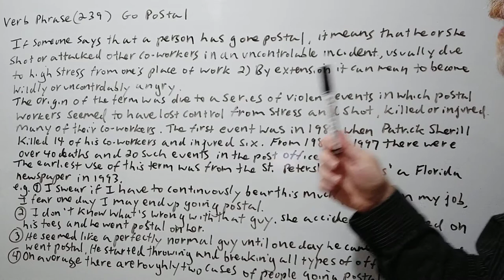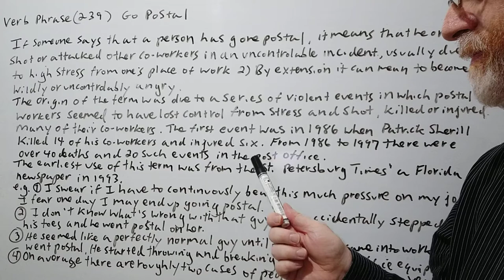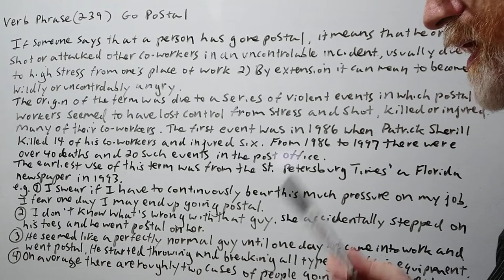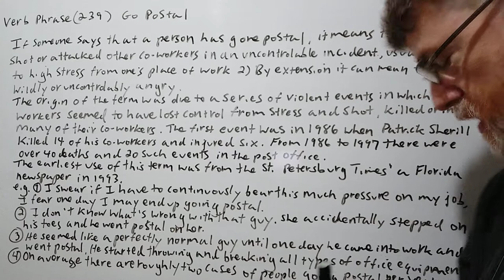English Tutor Nick P Verb Phrase (239) Go Postal - Origin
In this video, we will cover the meaning of this verb phrase , give its origin and examples of its use,